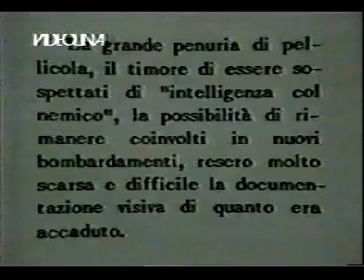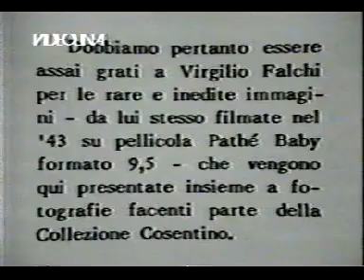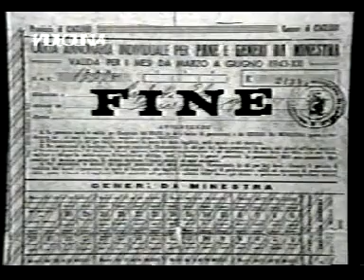filmato trasmesso da Videolina sul bombardamento di Cagliari del 1943.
Altro filmato storico conservato nell'archivio di Tonino Daga.